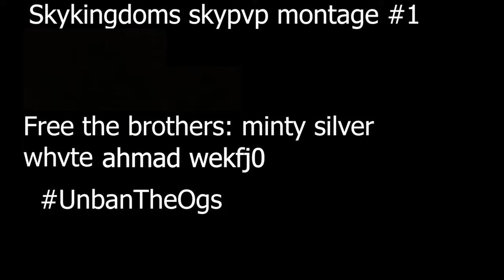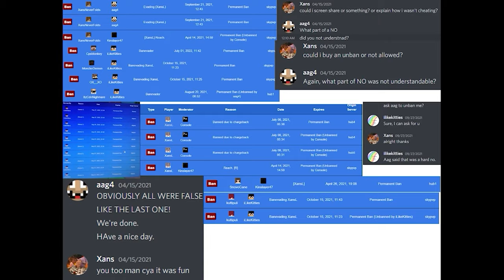The Final Montage | Skykingdoms Skypvp ft Whvtes ❤️‍🔥